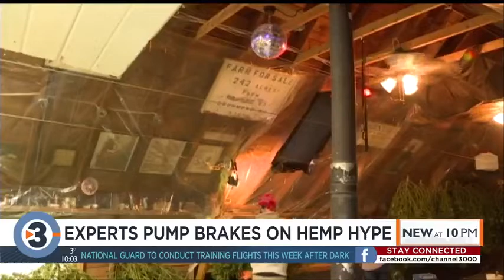'I wouldn't bet the farm on it': Experts pump brakes on industrial hemp hype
On the second year of the hemp pilot program, more than 2,000 people signed up for permits to either grow or process the crop, but experts say it’s too soon to tell if the crop could be a savior for farmers dealing with low prices on their other goods.